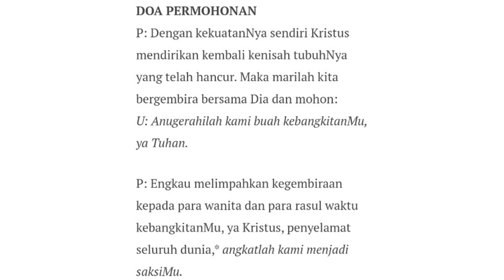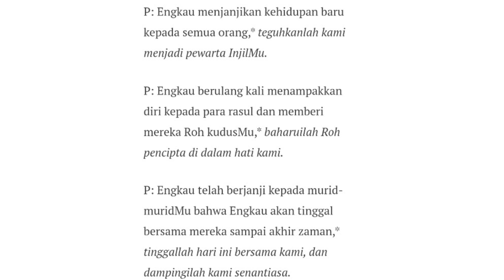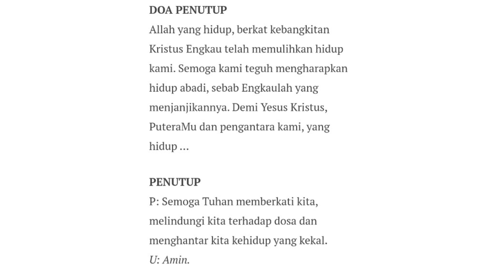Doa Pagi Katolik